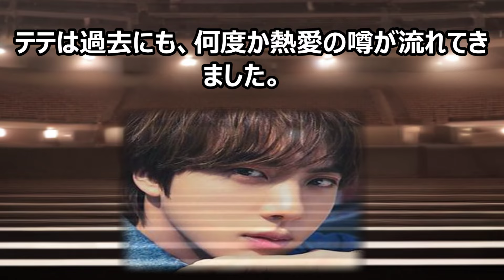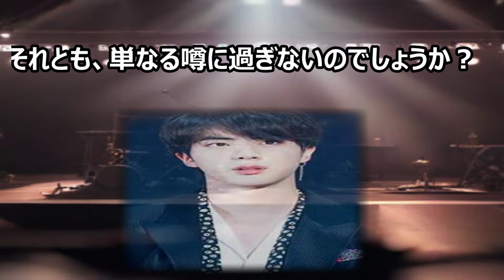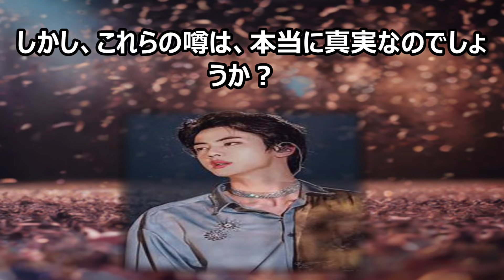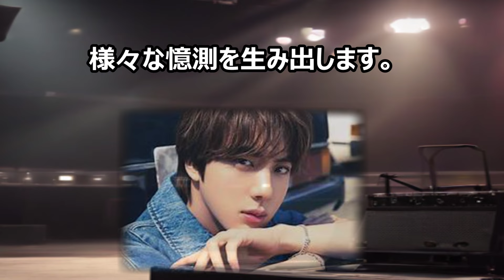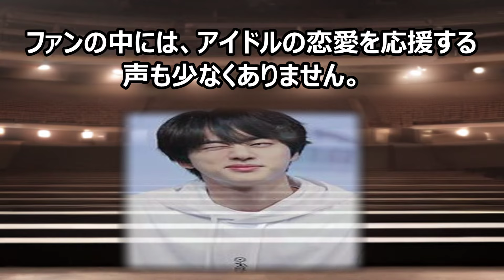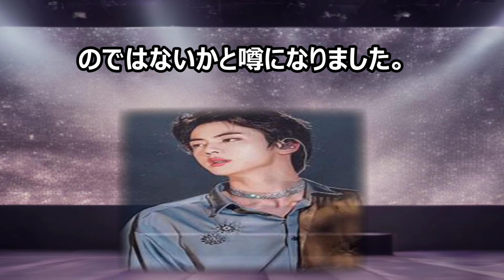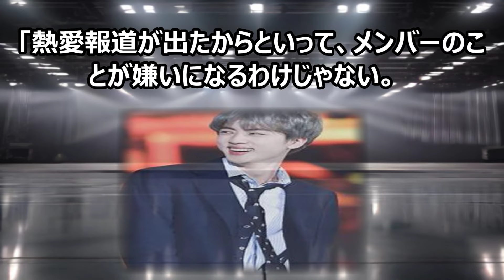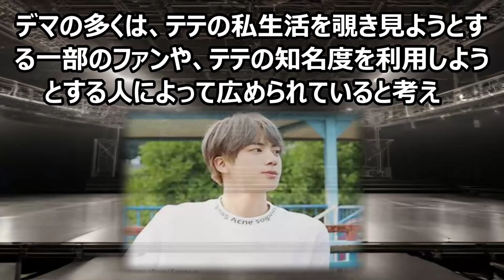BTSテテの熱愛噂、その真相に迫る！「BTSのテテってなんでこんなに熱… 海外の反応 233